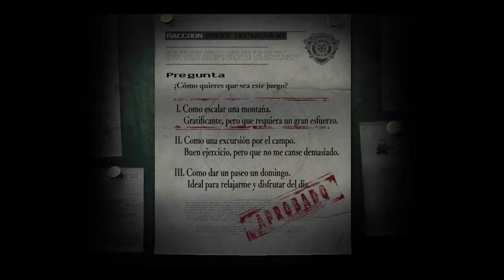5 Minutos (o menos) Resident Evil HD REMASTER E19 "Malditos controles"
Maldita cámara estúpida...

Maldito sea todo...